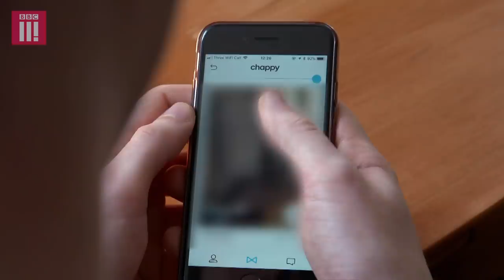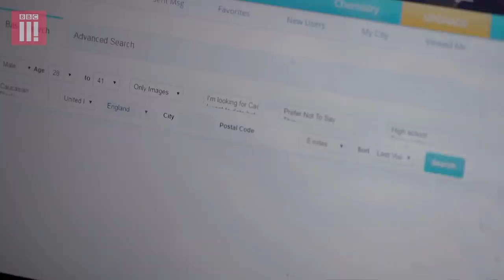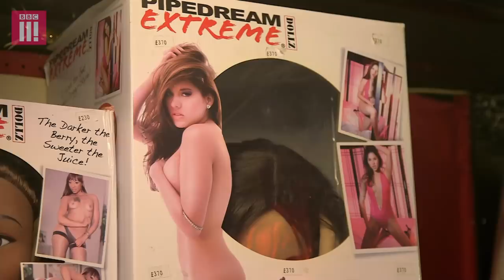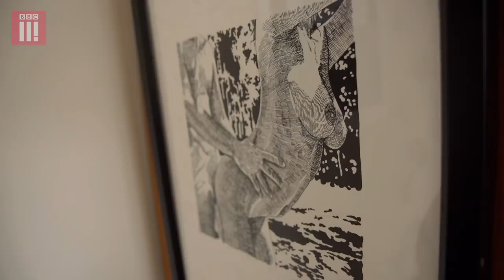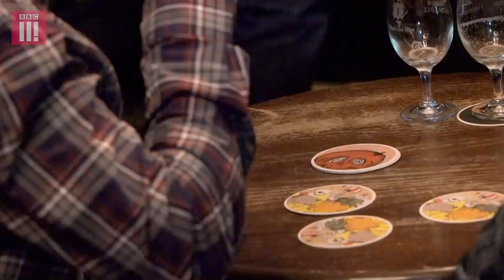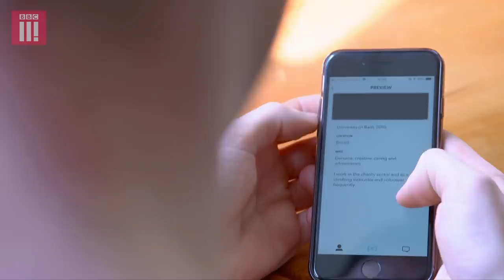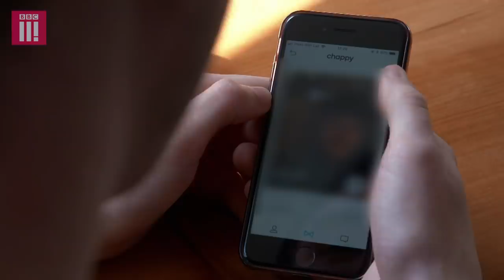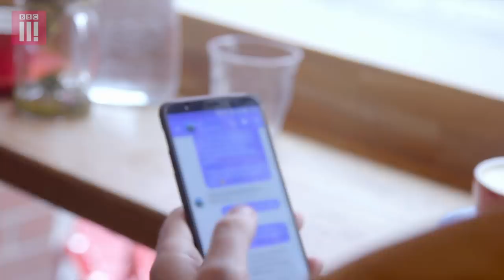I Don't Want Sex: Asexual & Looking For Love | Sex Map Of Britain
Dating can be tricky, but even trickier when you know that at some point you’ll have to reveal to someone that you will never have sex with them. This film tracks four asexuals as they work their way through the dating game to find a partner.